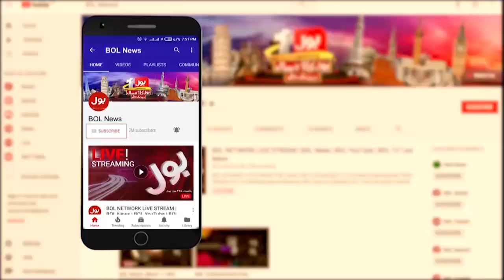Constitutional Amendment Bill | Senate Session Starts | Govt vs PTI | Breaking News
PTI Leader Reached Maulana Fazal ur Rehman | PTI And Maulana Fazal ur Rehman Meeting Inside Story | grand alliance against govt | pti alliance | Constitutional Amendment Is Being Presented By Secretly | pakistan constitution major amendments | major amendments of pakistan constitution | pakistan constitution amendments | important amendments | Breaking News | BOL News | BOL | PTI And Maulana Fazal ur Rehman | Constitutional Amendment